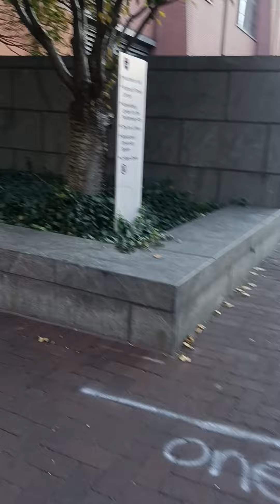Spirit vs. flesh | It's all a test | we're at the end.